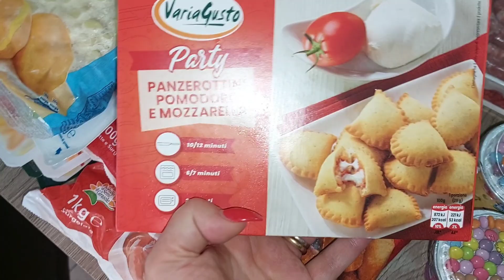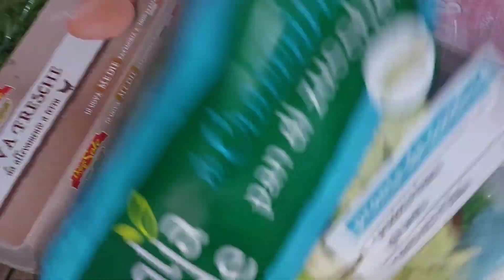pulizie estive con 45🌡🥵 🤒pulire facile con piccoli accorgimenti💪 proviamo il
PER CONTATTI:
     cucina_con_veronica_brt